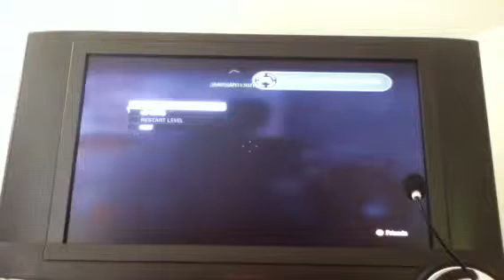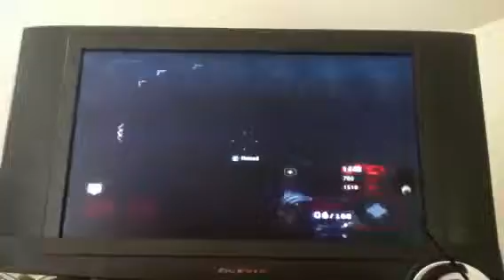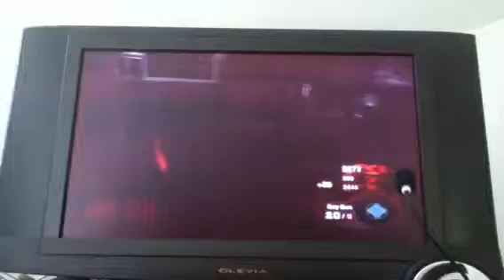Black ops kino der toten Ray Gun Baby part 2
Ray Gun!!!